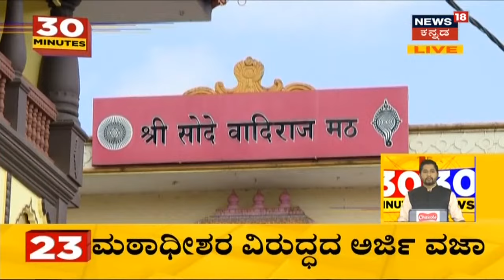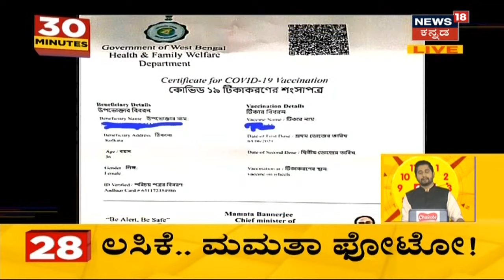Karnataka News Updates | CP Yogeshwar ಪರ BJP ರಾಷ್ಟ್ರೀಯ ಪ್ರಧಾನ ಕಾರ್ಯದರ್ಶಿ CT Ravi ಬ್ಯಾಟಿಂಗ್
Karnataka News Updates |'ಎಲ್ಲಾ  ಹೇಳಿಕೆಗಳಿಗೆ ಪಕ್ಷ ಪ್ರತಿಕ್ರಿಯೆ ಕೊಡಬೇಕು ಅಂತೇನಿಲ್ಲ'; CP Yogeshwar ಪರ BJP ರಾಷ್ಟ್ರೀಯ ಪ್ರಧಾನ ಕಾರ್ಯದರ್ಶಿ CT Ravi ಬ್ಯಾಟಿಂಗ್ ಮಾಡಿದ್ದಾರೆ ಎನ್ನಲಾಗುತ್ತಿದೆ.